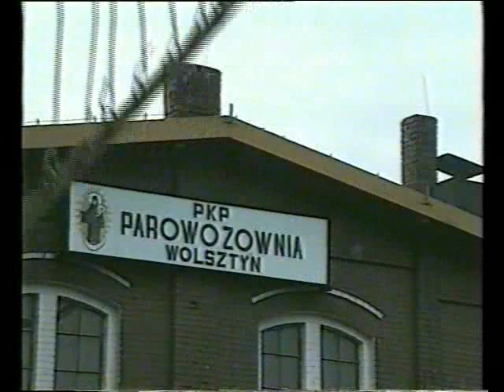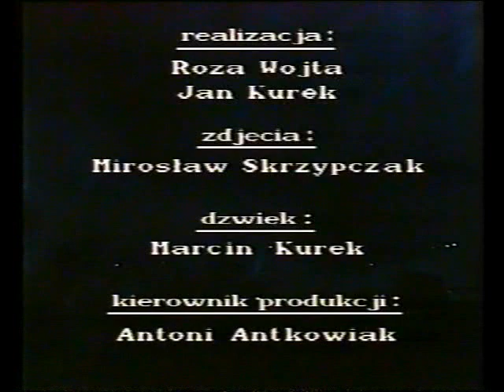Wolsztyńska Parowozownia 20 lat wstecz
Film przedstawia codzienne życie w wolsztyńskiej parowozowni 20 lat temu. Zdaję sobie sprawę z tego, że jakość pozostawia wiele do rzeczenia, a jest tak dlatego, że film został przegrany na płytę z kasety video. Myślę jednak, że to nie jakość jest najważniejsza, lecz to, co na filmie uwiecznione. Film jest dziełem Telewizji Poznań z 1991 roku.